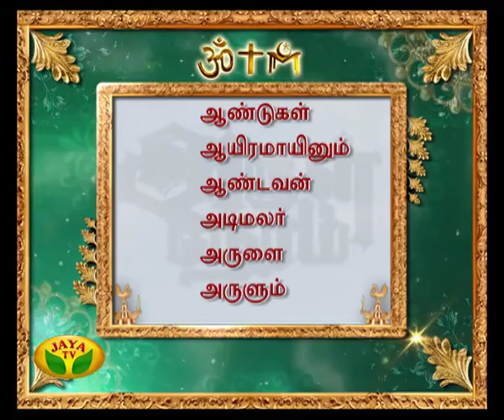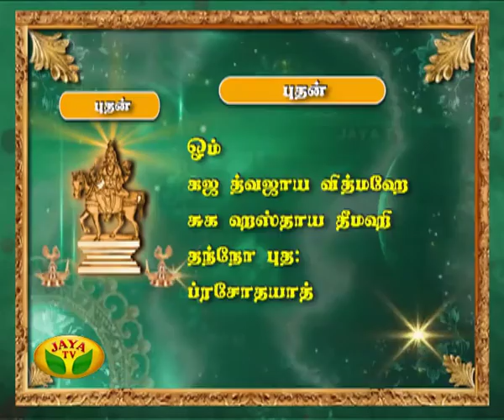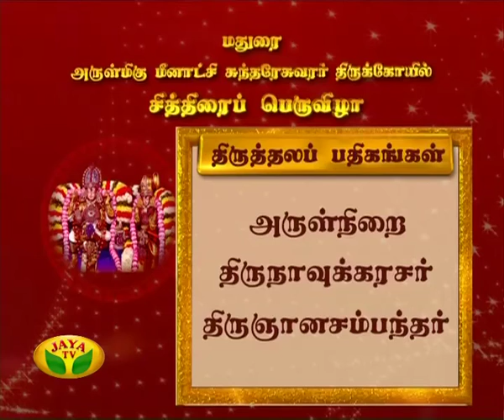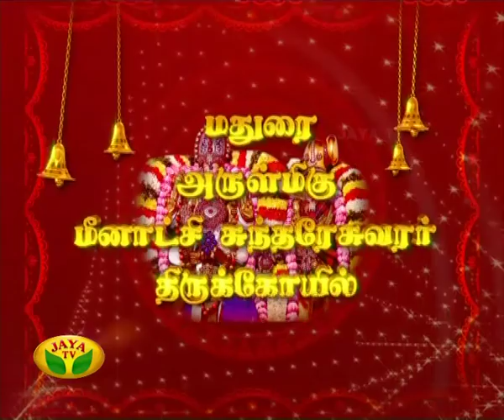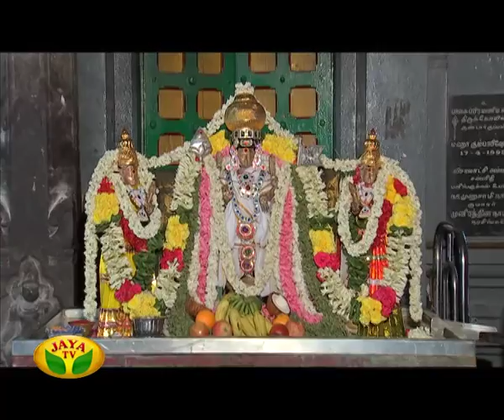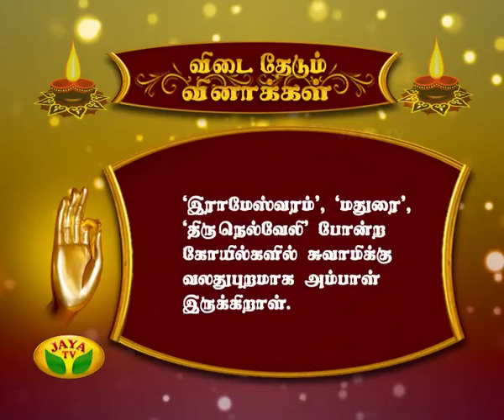Arul Neram - Episode 5744 On 27/04/2016